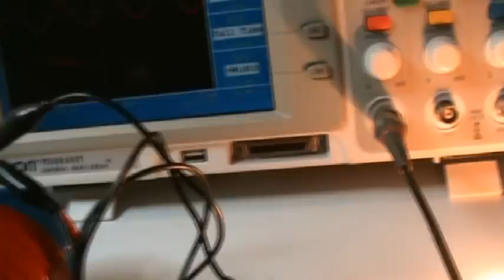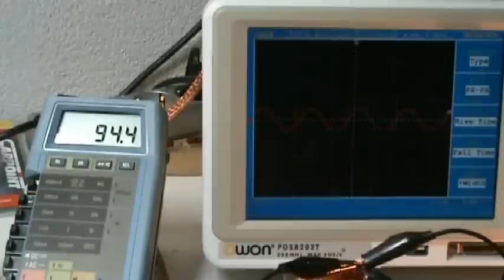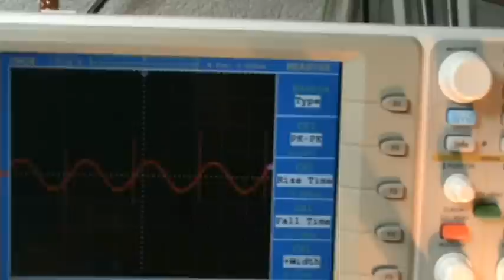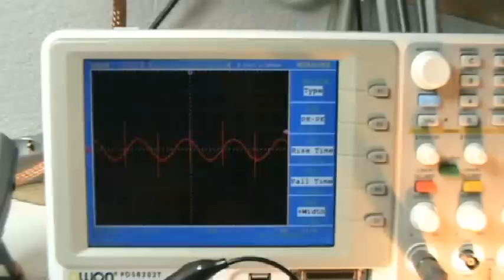Dally Replication 13 putting it all together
Putting al the parts together, no loopback, just testing the type of signals visible on L4